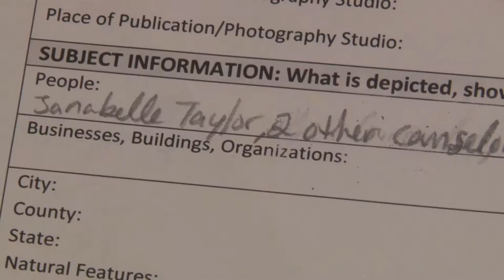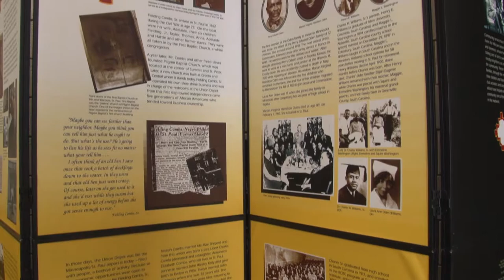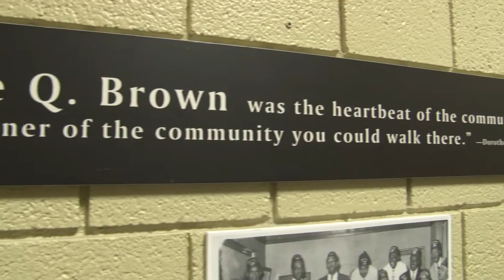Story of Us: Hallie Q Brown Center MMMC Fall 2017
Fall 2017

This video describes the Hallie Q Brown Archive through a few people involved in the project.

Appearances by Dawn L Selle, Manager of External Affairs and Development;  Jonathan Palmer, Executive Director; Quintin Turner, Archivist; Gordon Devillis Kirk, community elder. Chronicling the past of the community by members of the community.

Telling stories, sharing oral histories makes a more complete archive of different  perspectives and experiences that exist. It gives back to the community through photographs and recordings of history. A historical gathering place to chronicle where the people of Rondo are from into the future.